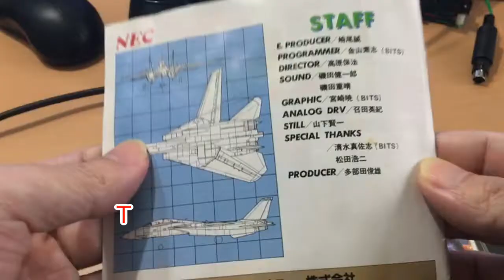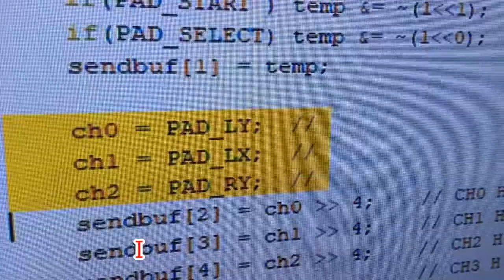DIY Analog pad for PC Engine(Played Afterburner II)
I made a pad converter.
"Multiway pad converter" project.